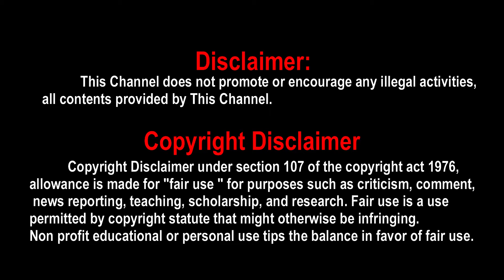Arun Vijay 33 Music Director | Arun Vijay 33 Update | AV 33 Update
Arun Vijay 33 Music Director | Arun Vijay 33 Update | AV33 Update | AV33 Music Director | AV 33